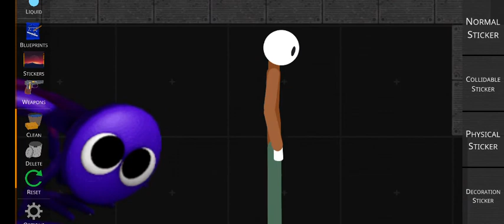the legend of rainbow friends purple